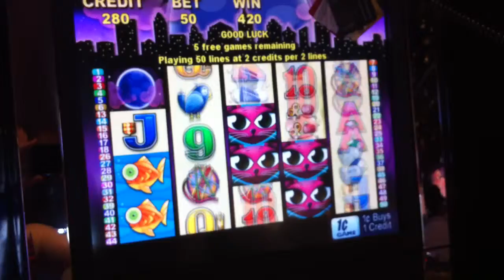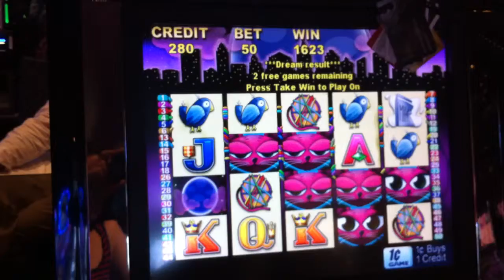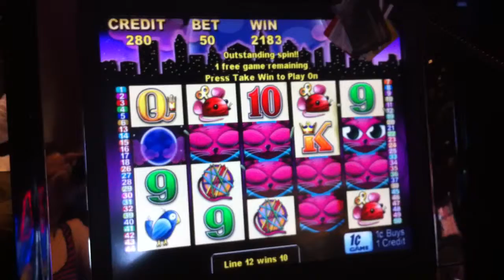Miss Kitty Bonus